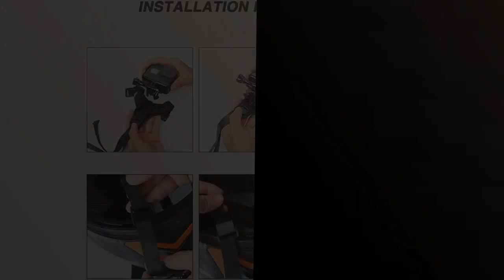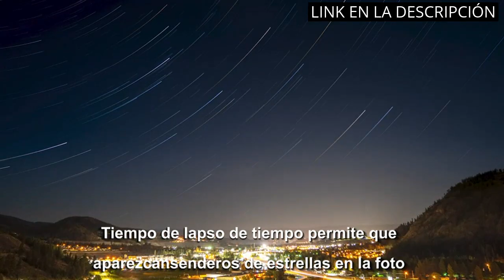【CAMARA PARA CASCO DE MOTO】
✋  Aquí están los 5 mejores productos de cámara para casco de moto: ¡descubre el mejor para ti! disponibles en el mercado.

🔽🔽🔽 ENLACES DE COMPRA CAMARA PARA CASCO DE MOTO 🔽🔽🔽

1) Soporte para Casco Moto, Soporte de Mentón Frontal Curvo con Gancho en J, Soporte para Cámara Deportiva para Casco, Correa de Mentón para DJ/GoPro/Cámara Deportiva, Negro

2) Soporte para Cámara Action para Casco de Motocicleta, Montura Correa para Casco de Moto Compatible con GoPro Hero 2018/7/6/5/4/3, Session, SJCAM, Cámaras Accesorios Casco

3) TELESIN Soporte para casco de moto Mento para GoPro Hero 11, 10, 9, 8, 7, 6, DJI OSMO Action, Insta360, silicona antideslizante, fácil de instalar, cámara de acción accesorios (2ª generación)

4) Cascos de Paracaidismo Base Fija Soporte Adaptador Soportes para cámaras de acción para GOPRO Hero 7/6/5/4 para SJCAM para XiaoYi para dji OSMO(Negro)

5) WOLFANG Cámara Deportiva GA100 4K 30FPS, Videocámara WiFi de 20MP, Cámara Subacuática 40M con Micrófono Dual, 2.4G Remoto Control, EIS antivibración, 2 Baterías, Varios Accesorios

00:00 - Intro
00:06 - 1) Soporte para Casco Moto, Soporte de Mentón Frontal...
00:32 - 2) Soporte para Cámara Action para Casco de Motocicleta,...
01:17 - 3) TELESIN Soporte para casco de moto Mento para...
01:58 - 4) Cascos de Paracaidismo Base Fija Soporte Adaptador Soportes...
02:28 - 5) WOLFANG Cámara Deportiva GA100 4K 30FPS, Videocámara WiFi...
03:20 - Outro